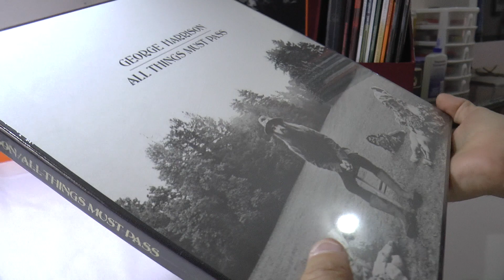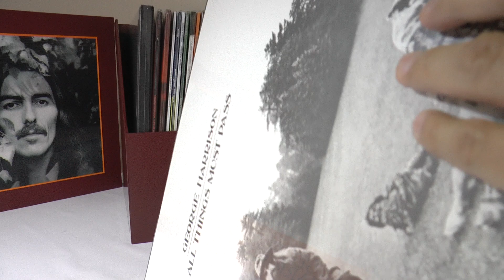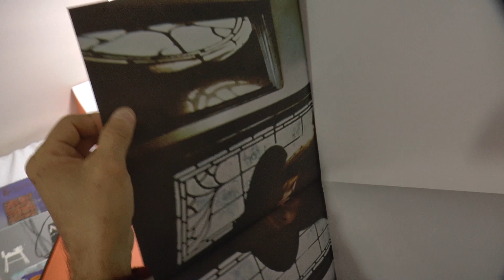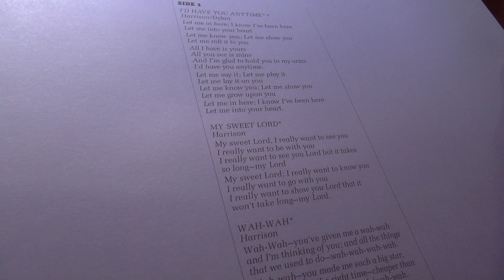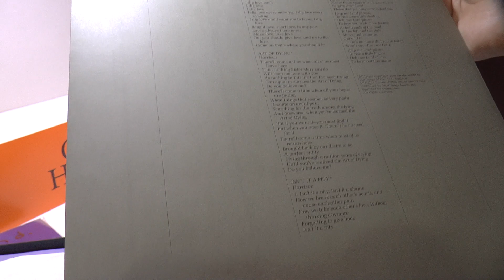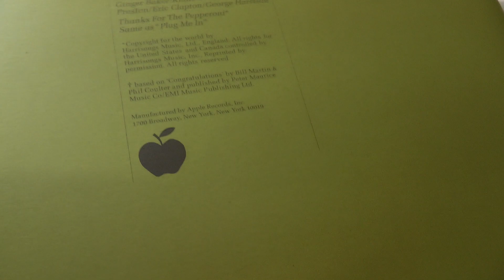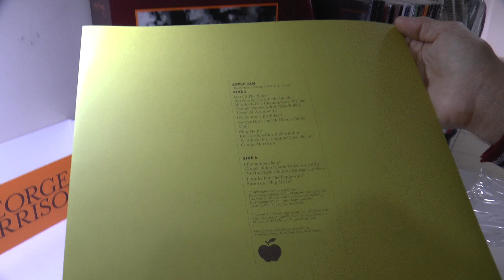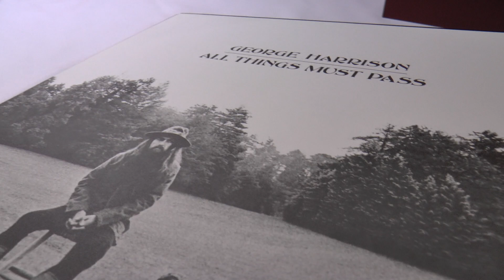Unboxing All Things Must Pass Vinyl Collection GeorgeHarrison Box Set 2017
USM puso a la venta The Vinyl Collection LP con todos los álbumes de estudio en solitario de George Harrison para conmemorar el cumpleaños del músico el 24 de febrero de 2017.

La colección incluye:

Wonderwall Music (1968)
Electronic Sound (1969)
All Things Must Pass (1970)
Living In The Material World (1973)
Dark Horse (1974)
Extra Texture (1975)
Thirty Three & 1/3 (1976)
George Harrison (1979)
Somewhere in England (1981)
Gone Troppo (1982)
Cloud Nine (1987)
Live In Japan (1992)
Brainwashed (2002)
Bonus 12” Picture Disc Singles (12” Single picture discs of When We Was Fab and Cloud Nine)